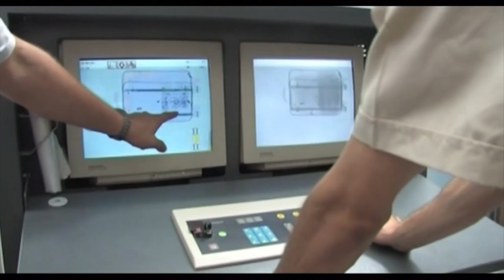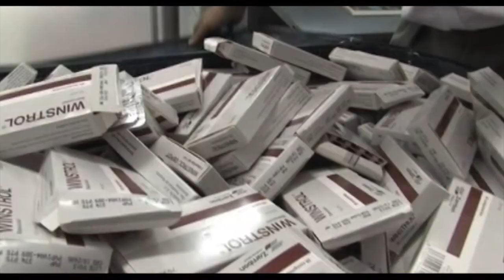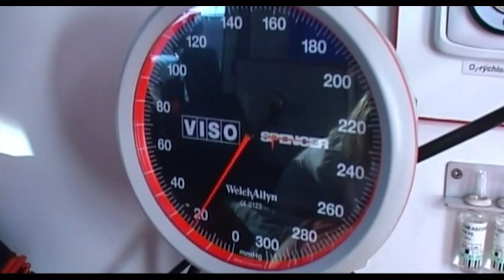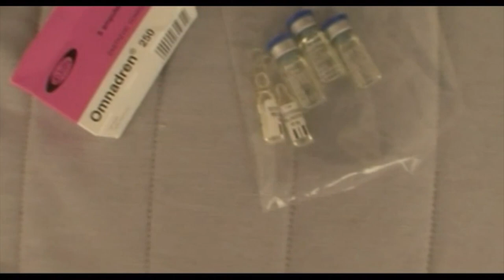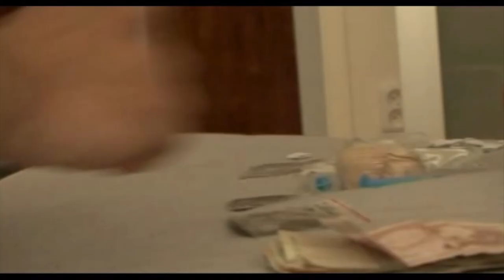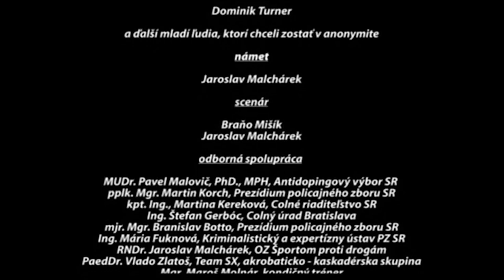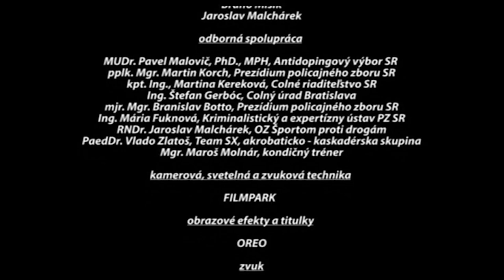PLAY TRUE - Ži pravdivo, neklam sám seba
PLAY TRUE - Ži pravdivo, neklam sám seba. Dokumentárny film Jara Malchárka a jeho ľudí z roku 2008, na ktorom spolupracoval aj náš kaskadérsko akrobatický TEAM SX. Napriek tomu, že dokumentárny film má už "svoje roky", táto téma je a vždy bude stále aktuálna. Preto si zapamätaj, že:

"Svoj život nežiješ na skúšku a za vlastný život si zodpovedný iba ty. Hľadanie skratiek je cesta, na ktorej klameš sám seba a nakoniec úplne zbytočne prehráš..."

Uverejnené s dovolením autora dokumentárneho filmu.